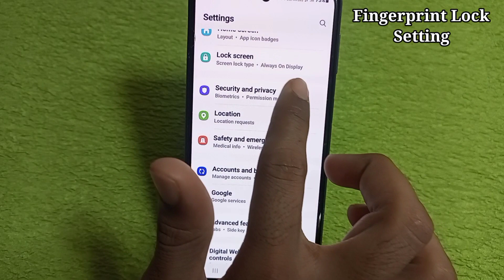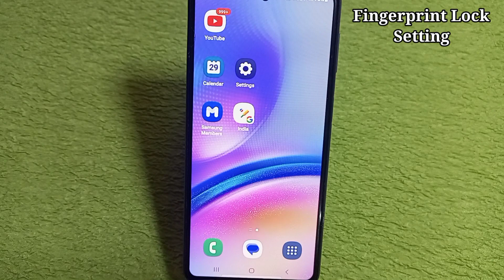Samsung A05s Fingerprint Lock Setting | How to set display fingerprint lock in samsung a05s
Hello Friends Aaj ki is video me maine aap logo ko bataya hai ki Samsung a05s mobile me screen fingerprint lock kaise lagaye